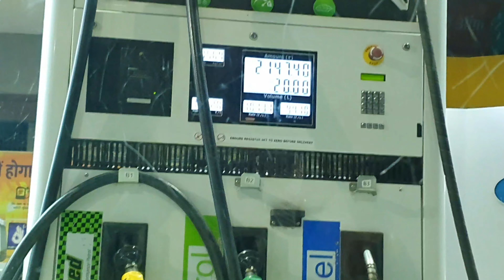Patna To Ujjain 1300 Km By Road Trip || Ready for the trip || Day - 37 Vlog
Going to ujjain By Road 1300 Km from patna To ujjain .2 car with 9 people jai shree mahakal.